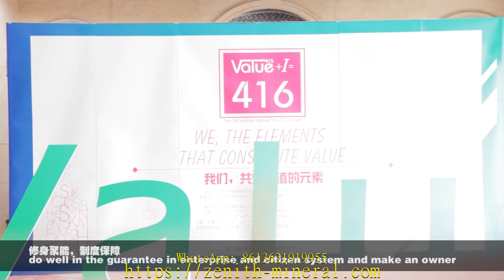automatic crusher machine